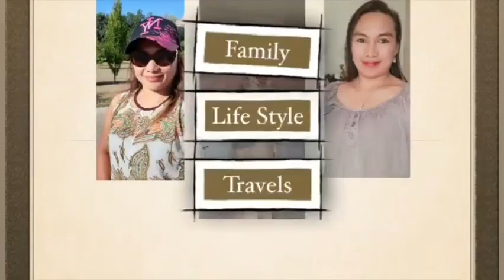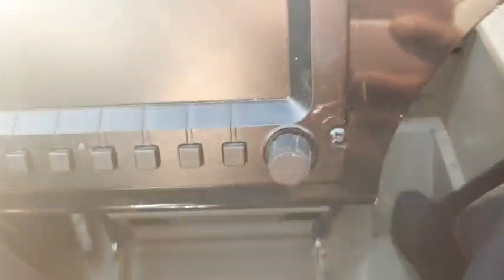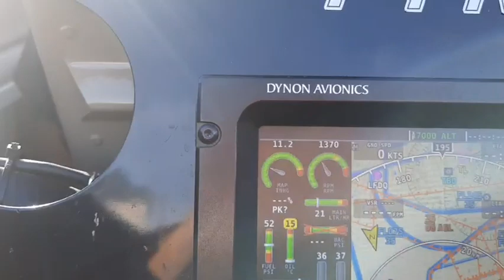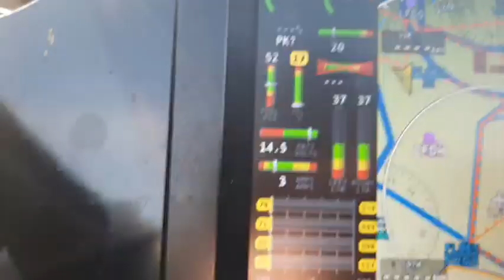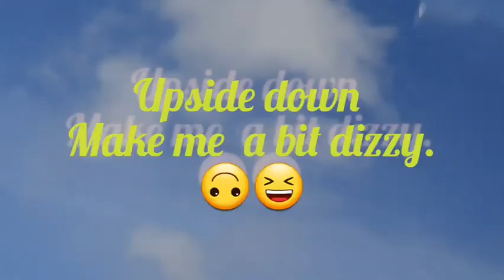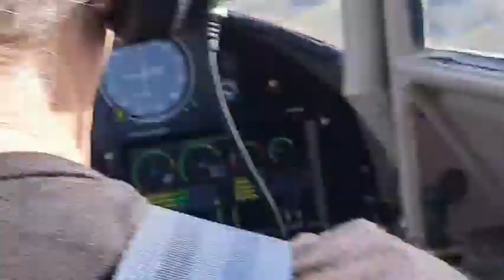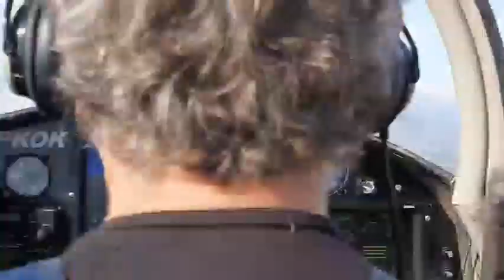The best Adventure make me feel dizzy for four times upside down...Part 1